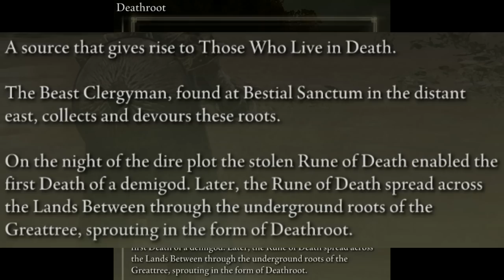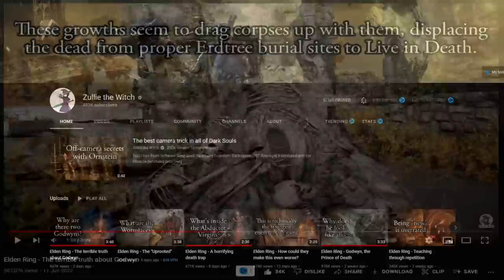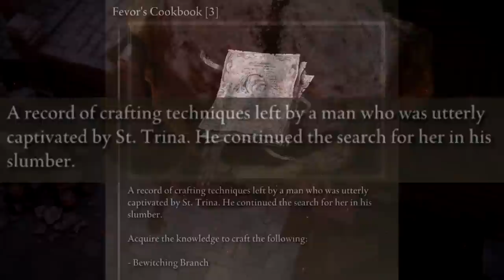The Dream World DLC & Godwyn the Prince of Death - Deathbed Dream Explained - Elden Ring Lore Talk!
The dreamworld has much potential for DLC, here's Godwyn lore! Enjoy!

Monster Hunter Rise Sunbreak can wait for now as we delve into Elden Ring and its Elden Ring gameplay with this Elden Ring guide and Elden Ring tips tricks and Elden Ring location and Elden Ring bosses and Elden Ring location how to and Elden Ring best weapon Elden Ring Abundance and Decay Twinblade new weapon Elden Ring update Elden Ring DLC Elden Ring patch Elden Ring St. Trina lore Elden Ring dreamworld Elden Ring Miquella lore Malenia lore Elden Ring DLC Elden Ring cut content quest dreambrew Elden Ring Fia deathbed dream lore Elden Ring Godwyn Prince of Death lore!